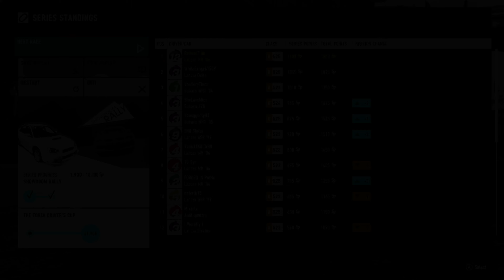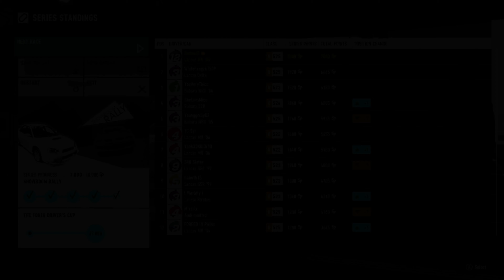Forza Motorsport 7 - Part 68 (Showroom Rally)